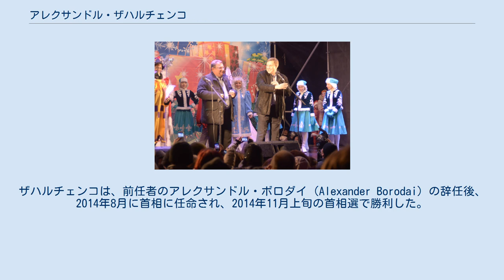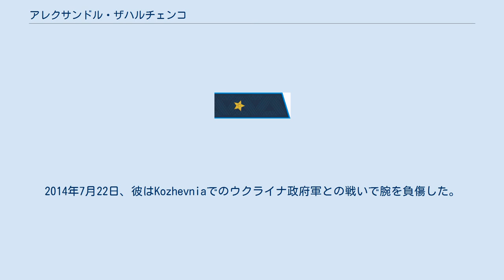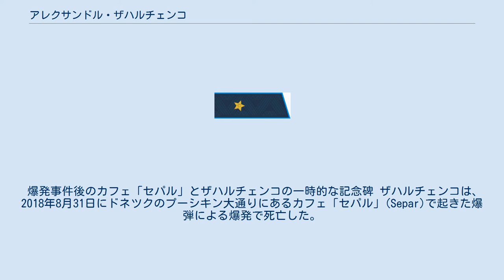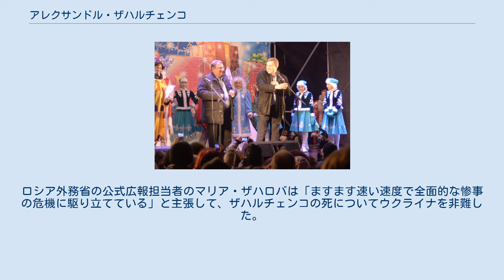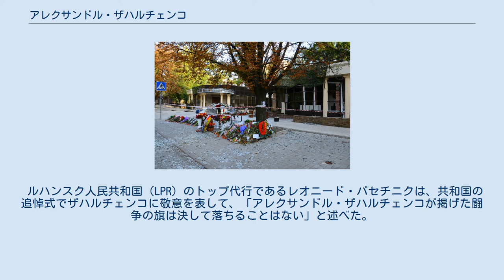アレクサンドル・ザハルチェンコ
クリミア危機・ウクライナ東部紛争
アレクサンドル・ウラジミーロヴィチ・ザハルチェンコ（ロシア語: Алекса́ндр Влади́мирович Заха́рченко、ウクライナ語: Олекса́ндр Володи́мирович Заха́рченко、英語:Alexander Vladimirovich Zakharchenko:1976年6月26日-2018年8月31日)は分離主義者の指導者で、2014年5月11日にウクライナからの独立を宣言した自称国家の反政府グループ「ドネツク人民共和国」（DPR）の元・元首、元首相。
ザハルチェンコは、前任者のアレクサンドル・ボロダイ（Alexander Borodai）の辞任後、2014年8月に首相に任命され、2014年11月上旬の首相選で勝利した。
 ザハルチェンコは2018年に彼が訪れたカフェに仕掛けられていた爆弾の爆発に巻き込まれ死亡した。
 ザハルチェンコは1976年6月26日にウクライナSSRのドネツクで生まれた。
彼は工科大学を卒業し、鉱山電気技師として働いた後鉱業でビジネスを始め、内務省の法科協会でも勉強した。
ザハルチェンコには妻ナタリアと4人の息子がいる。
彼はアレクサンドル・ティモフェエフの子供たちの名付け親である。
 2010年、ザハルチェンコはオプロート（ハリコフに設立された非政府組織）のドネツク支部長に就任した。
 2014年4月16日、こん棒、ライフル、自動火器を装備したオプロートの20人のメンバーがドネツク市議会の事務所を占拠し、この地域の状況に関する住民投票を要求した。
オプロートはかなり品行方正で人質と拉致被害者の解放を手助けした。
 2014年4月までに、彼はドネツクの地元民兵組織の指揮官であった（オプロート）。
 この民兵のメンバーは、主に市民と武道グループで構成されていた。
ザハルチェンコは2014年5月16日に「ドネツクの軍司令官」に任命された。
2014年5月以来、ザハルチェンコはウクライナの中央政府に対する反乱で主導的な役割を果たした。
2014年7月22日、彼はKozhevniaでのウクライナ政府軍との戦いで腕を負傷した。
2014年8月下旬、DPR防衛省はザハルチェンコの少将への昇進を発表した。
 ザハルチェンコは2014年8月7日にアレクサンドル・ボロダイの後を継ぎ首相に就任し 、その後、ボロダイはDPR副首相の座に就いた。
ボロダイによると、ロシア政府の「蜂起が草の根現象であることを西側に見せようとする」努力のためにドンバス出身のザハルチェンコが彼の後を継いだという 。
ボロダイはまた、ザハルチェンコを個人的に首相に推薦したと主張している。
 ドネツクで新年のツリーの飾りつけ（2014年12月） 2014年9月、ザハルチェンコは、 ドンバス戦争の平和協定に合意したミンスク議定書のDPRの主任交渉者だった。
 2014年のドネツク議会選挙で、ザハルチェンコは78.93％の票を得て首相に就任した。
選挙の翌日にオプロート組織のトップ、エフゲニー・ジリンはロシアのテレビ局Dozhdのインタビューに答えており、彼はザハルチェンコがオプロートのドネツク支部長に任命された経緯とDPRのリーダーとしての彼の立候補がモスクワから奨励された経緯について語った。
 2015年2月、DPR代表のザハルチェンコはミンスクII平和協定に同意し、これを「ルガンスクおよびドネツク人民共和国の大きな勝利」と呼んだ。
ミンスク合意に署名した後、ザハルチェンコは、ウクライナ当局が協定の条件に違反した場合、国境から撤退しなかった場合、またはドネツクの捕虜を釈放しなかった場合、 ハリコフを奪い、デバルツェボのウクライナの大隊を破壊すると述べた。
さらに、ザハルチェンコは、デバルツェボ地域内の停戦に固執するつもりはないと述べた。
彼はその後、デバルツェボの戦いの終盤の2015年2月17日に脚を負傷した。
2016年1月、彼は2014年7月のコジェフニアの村をめぐる戦いを「私にとってのマイルストーン」と表現し、それが「我々の最初の攻撃だった。残念なことに、我々は戦いの過程でこの村を事実上破壊した。 家々を焼き払うことによって、我々は自分達の命と我々の人民の命を救った」と語った。
 議会選挙キャンペーン中に、ザハルチェンコは潜在的投票者に対し年金が「ポーランドよりも高い」ことを望んでいると語った。
ザハルチェン...